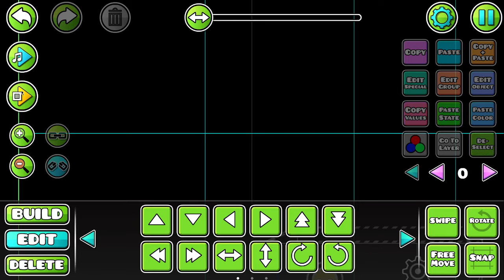что сделать ещё???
идей больше нету -_- , но вы можете подсказать, ваш первый шанс того, что коммент попадёт в ролик)